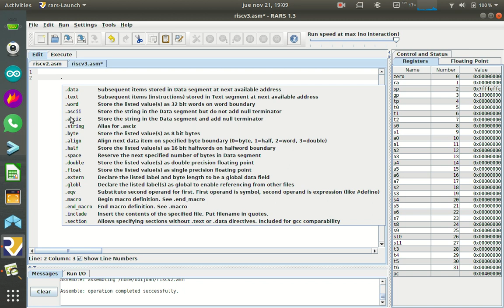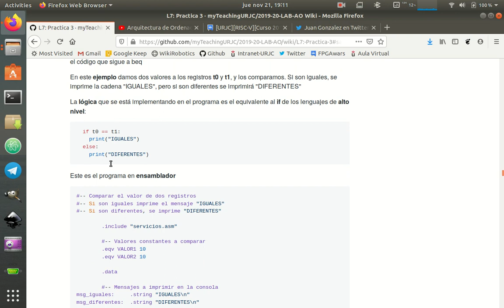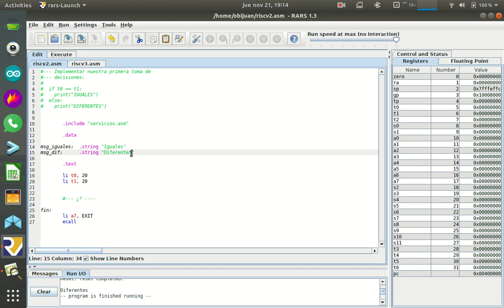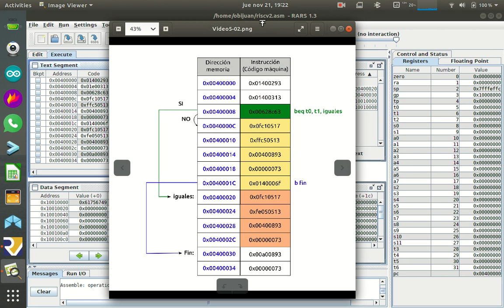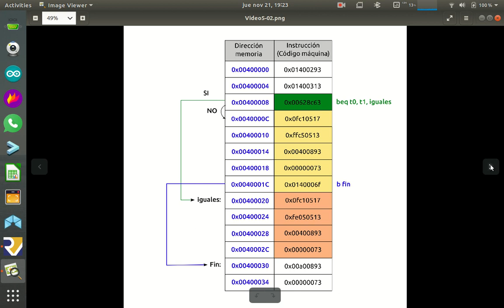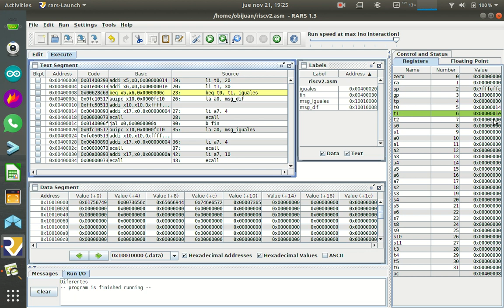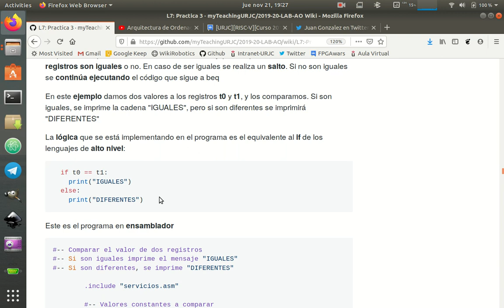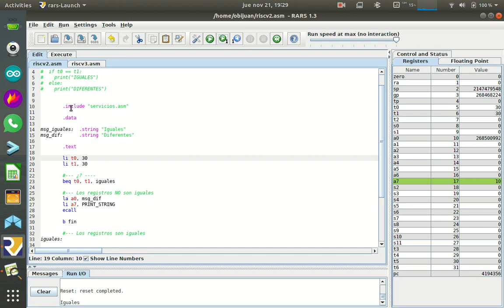Arquitectura de Ordenadores RISC-V. Práctica 3-Sesion-7-Video-02 (26/53)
Práctica 3, Sesión 7, Vídeo 5: Saltos condicionales. Decisiones